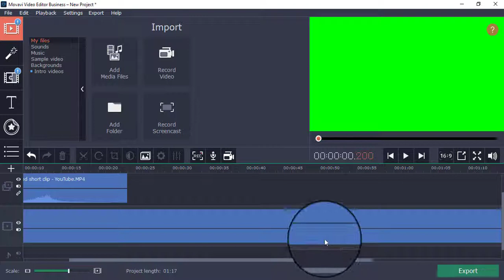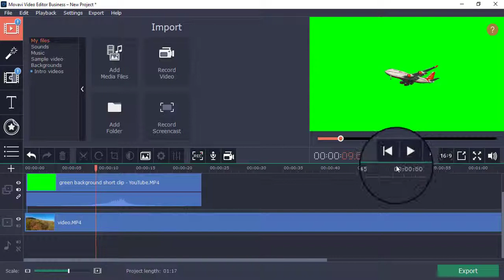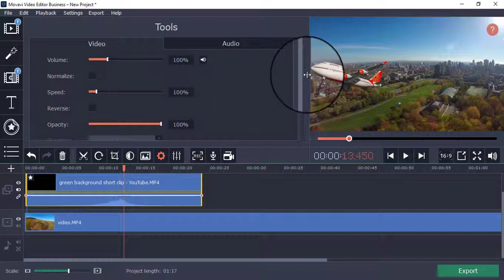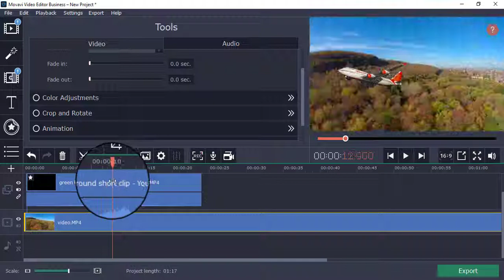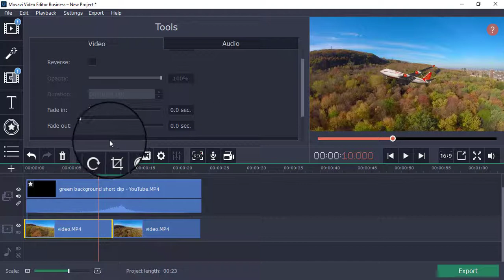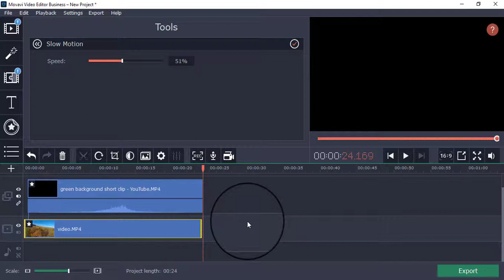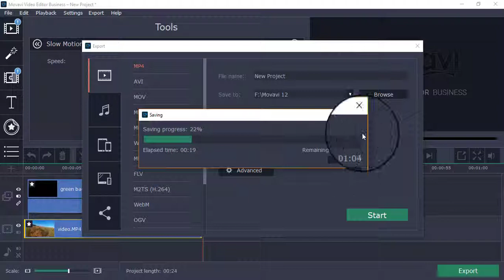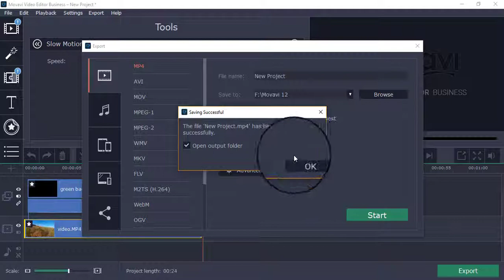how to change green screen background in Movavi Video Editor | Use Chroma Key